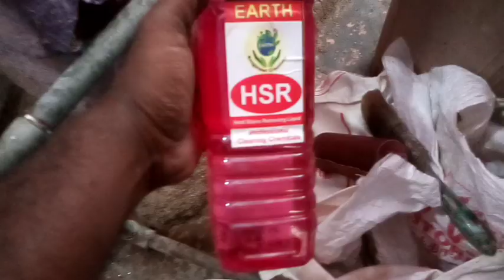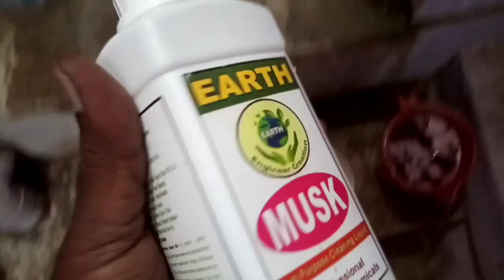Both room tiles cleaning used for musk and HSR in Tamil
tiles cleaning @tilescleaningmusk2893